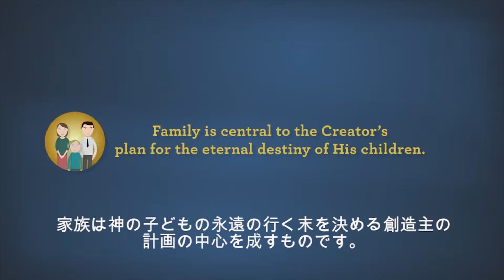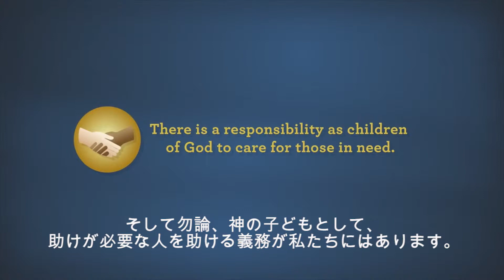モルモニズム：キリストを中心とする世界的な信仰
モルモンには世界的に１５万人以上の会員がおり、キリストを中心とした信仰を持っています。（２０１４年）